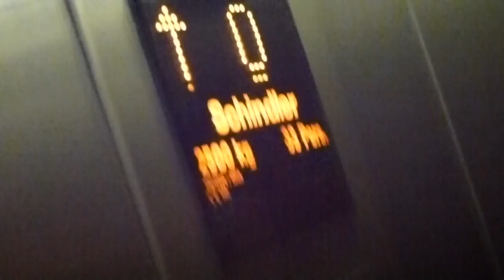Schindler 2400 Hydraulic elevator @ IKEA Barkarby